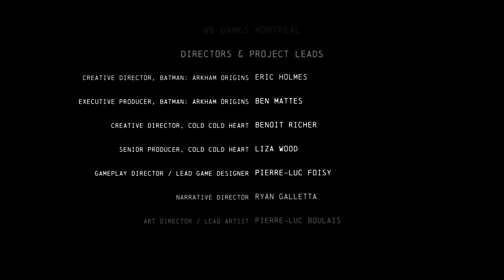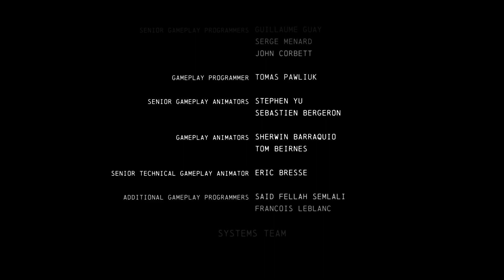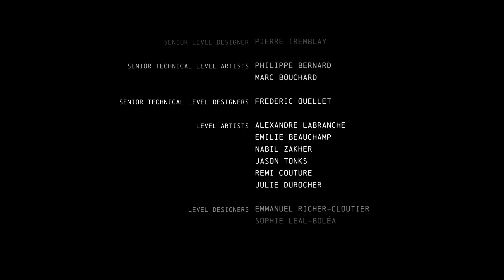Batman: Arkham Origins || Part 4 // Cold, Cold Heart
Batman: Arkham Origins features an expanded Gotham City and introduces an original prequel storyline set several years before the events of Batman: Arkham Asylum and Batman: Arkham City, the first two critically acclaimed games of the franchise. Taking place before the rise of Gotham City’s most dangerous criminals, the game showcases a young and unrefined Batman as he faces a defining moment in his early career as a crime fighter that sets his path to becoming the Dark Knight. As the story unfolds, players will meet many important characters for the first time and forge key relationships.